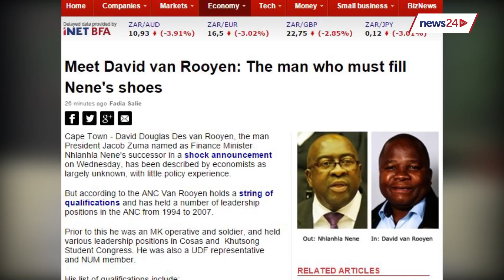Van Rooyen's track record isn't very 'illuminating' - analyst